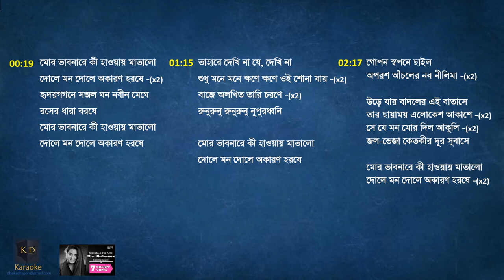Mor bhabonare karaoke somlata